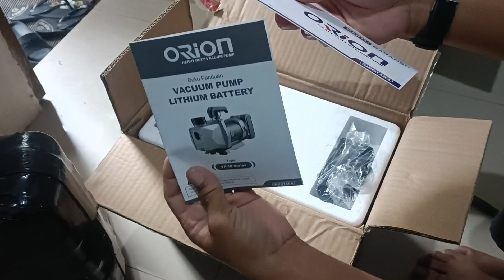UNBOXING CORDLESS VACUUM PUMP ORION VP-18-Li